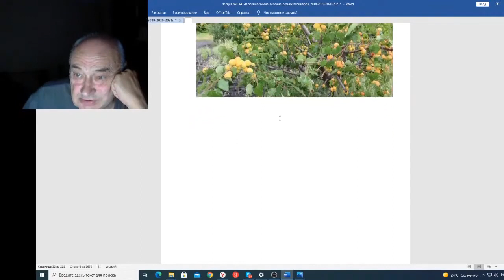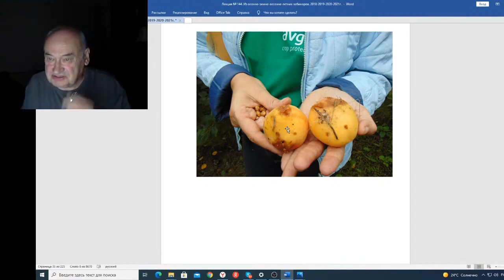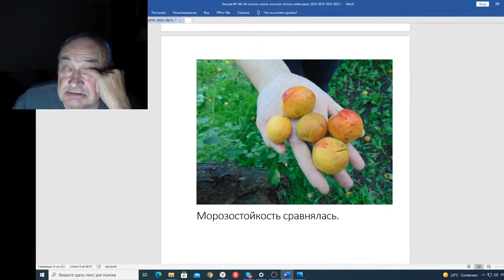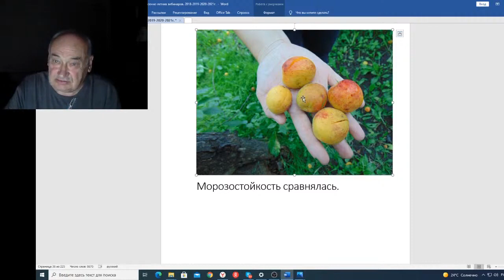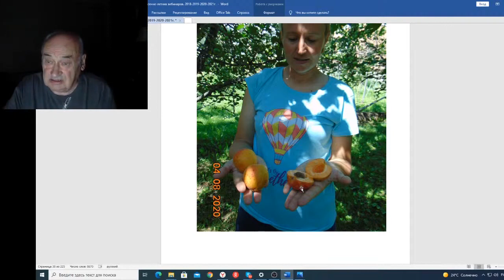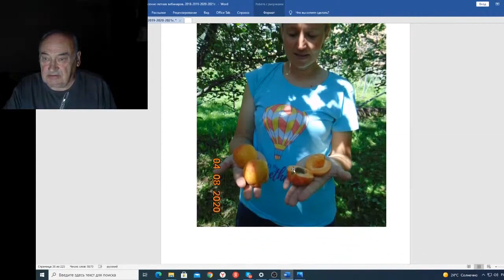вебинар 144 Елена Александровна, узнаешь фотографии